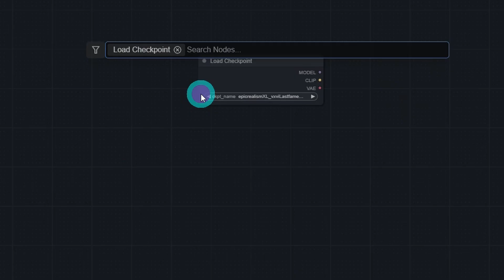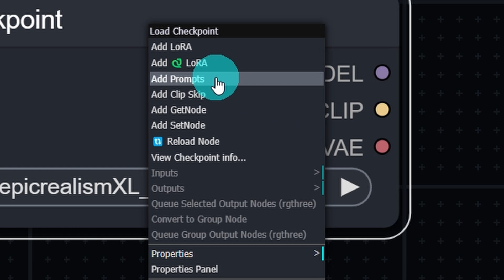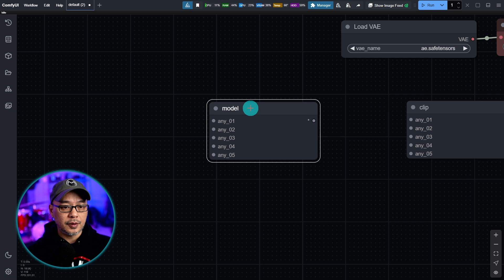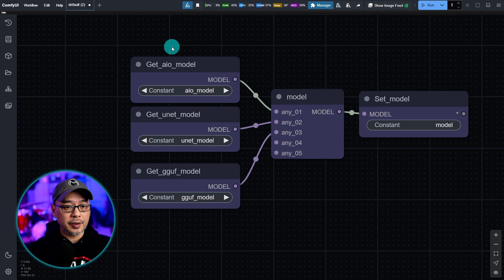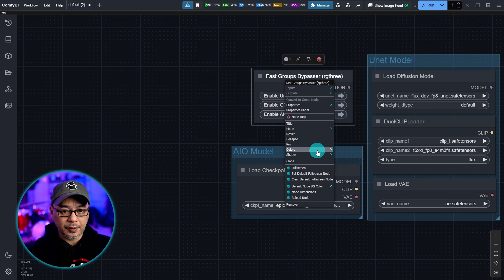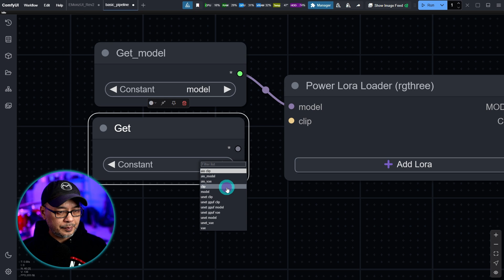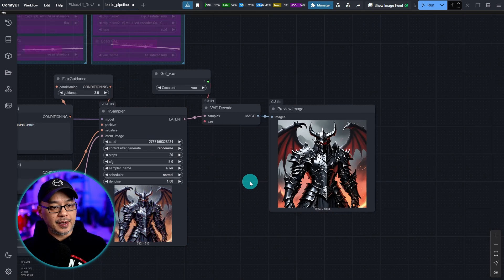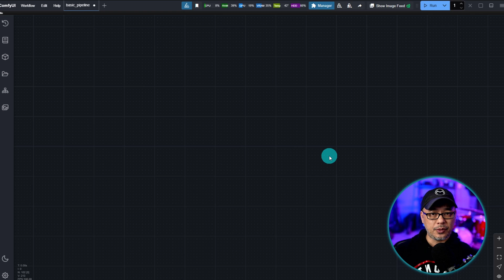Make ComfyUI Work With ANY Model Type - Easy Setup Guide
Make ComfyUI Work With ANY Model Type - Easy Setup Guide. Comfyui 101 Part 10. In this video I'll go over how to use Set and Get nodes to use any model you want whether it be SDXL or flux variations, all in one, gguf etc. This will also lead us into building a basic pipeline and front end in the next video. I hope you've been enjoying these comfyui beginner tutorials. There is so much more coming very soon!

⏲Time Stamps
0:00 Example of what we're doing today
0:53 Load model nodes
2:03 Intro to Set and Get nodes
4:12 Any switch node
7:14 Group models
8:44 Set up and testing SDXL generation
11:37 Testing flux generation

Sony A7C CAN
Sony 35mm 1.8 CAN
Audio: Rode Podmic

🎵 Udio Music